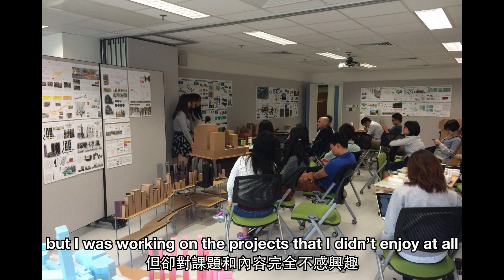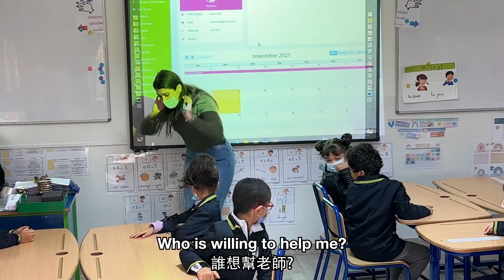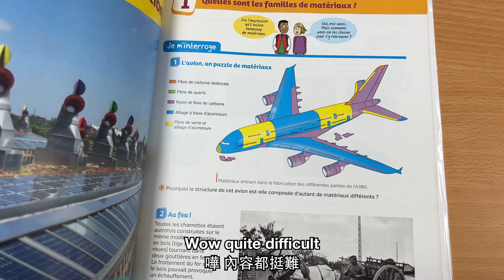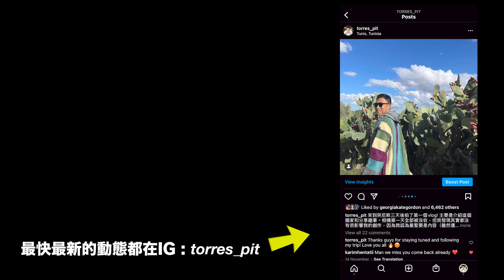How My 25 Year Old Ex-Roommate Started A School | (獨家參觀北非學校) 6年後重聚, 25歲室友創辦了沒功課的學校!!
追隨自己的夢想 不要理別人 Follow your dream and ignore the haters...Well done Karim